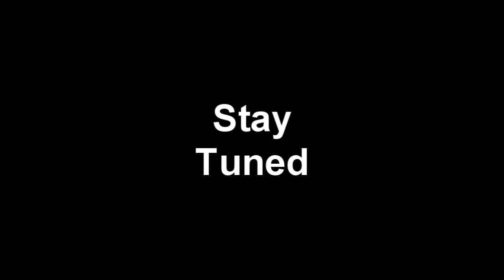Orcs Must Die 2 - Part 2: Co Op with Gallus!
the 2nd part in my Orcs Must Die 2 Co Op playthough. this episode we clear out the tunnels

Please Comment saying what you think so far!